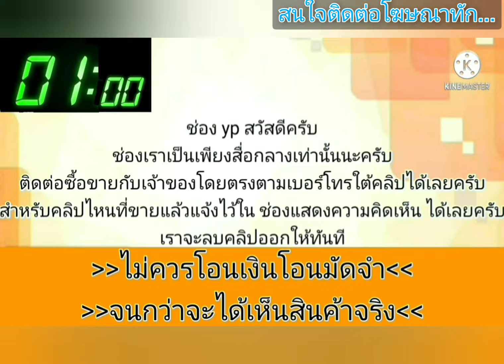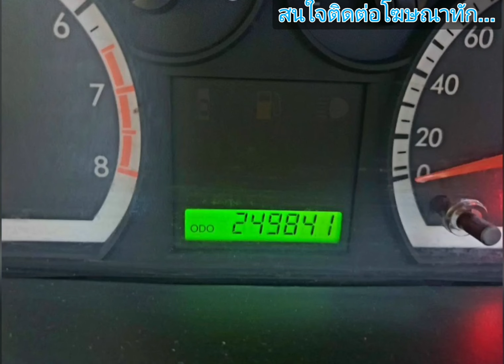รถบ้านฝากขาย⭐ รถมือเดียว บอดี้เดิมๆ👑น็อตไม่ขยับ💥🎀ราคามอไซค์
2007 Chevrolet aveo

฿49,000

รถบ้านฝากขายค่ะ รถมือเดียว บอดี้เดิมๆน็อตไม่ขยับ มีริ้วรอยตามการใช้งาน ไม่เคยติดแก็ส ไม่เคยเคลมสี สีเดิมจากโรงงาน เจ้าของ เรียนจบแล้วอยากส่งต่อท่านใดหารถสภาพดี ไปใช้ต่อในราคาสบายกระเป๋า ยากรับน้องไปใช้งาน...ทักมาได้ค่ะ094/421/4299 รถยังไม่ได้เก็บความสะอาดนะคะ รอคิวเก็บความสะอาดอยู่ค่ะ